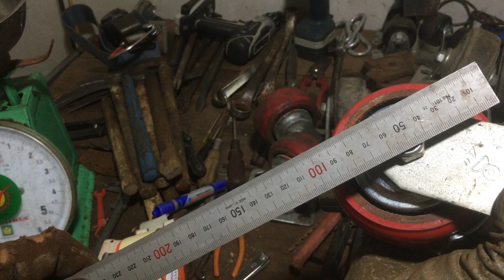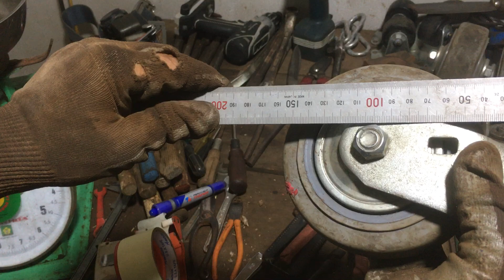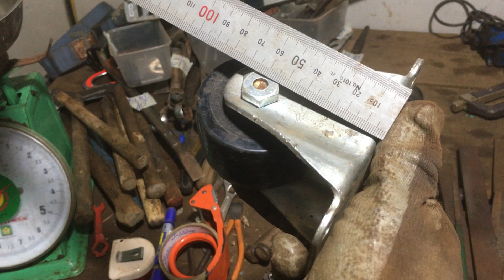Clip mã chữ cái KO: dụng cụ đồ nghề nội địa nhật giá rẻ…0349653147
Anh chị chốt mã chữ cái KO